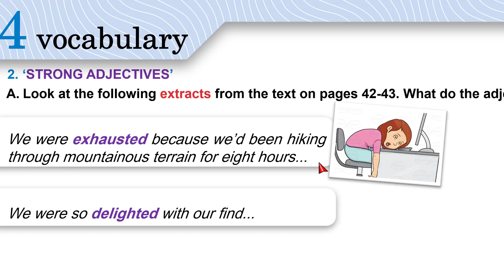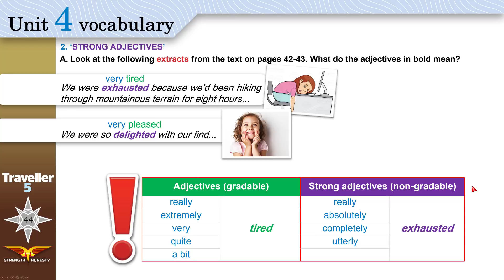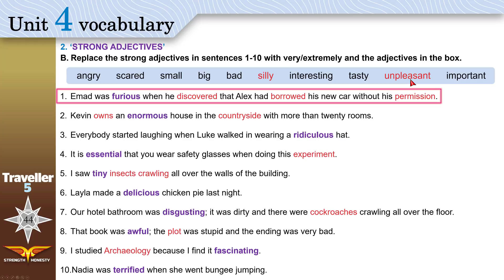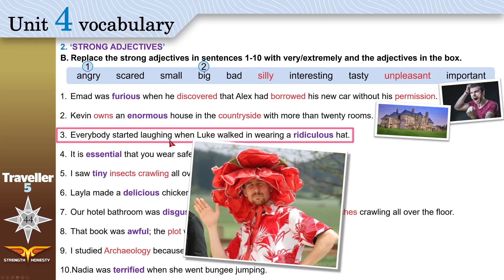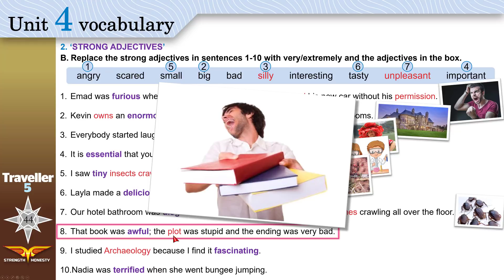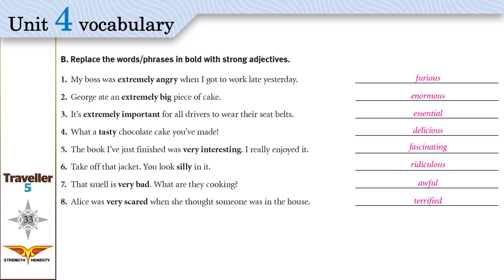Traveller 5 Unit4 vocabulary 2 'STRONG' ADJECTIVES + Workbook B